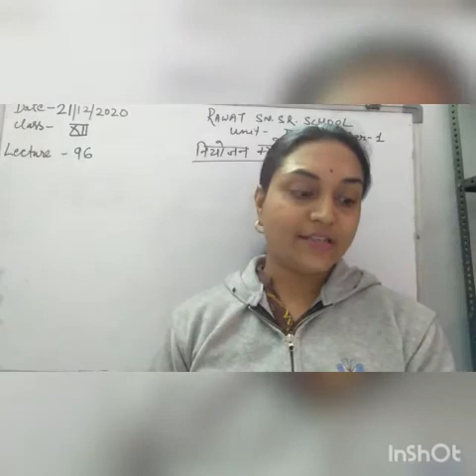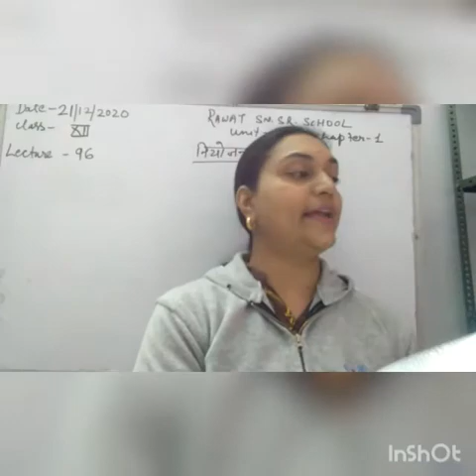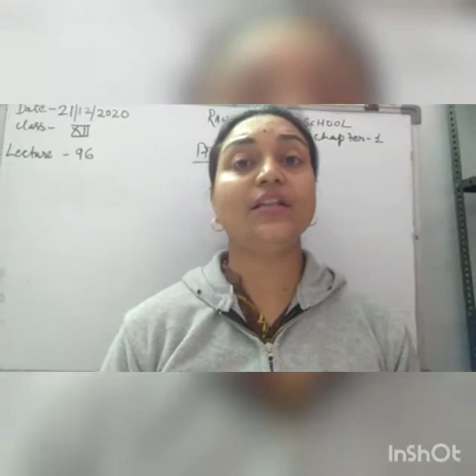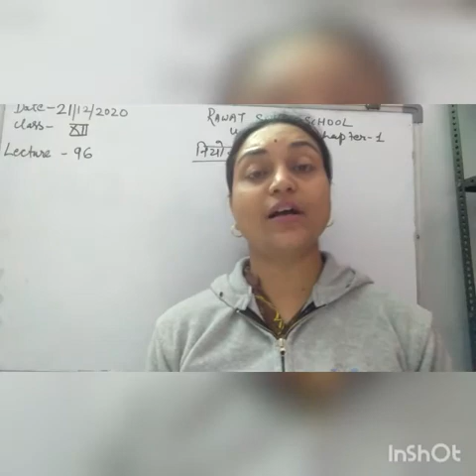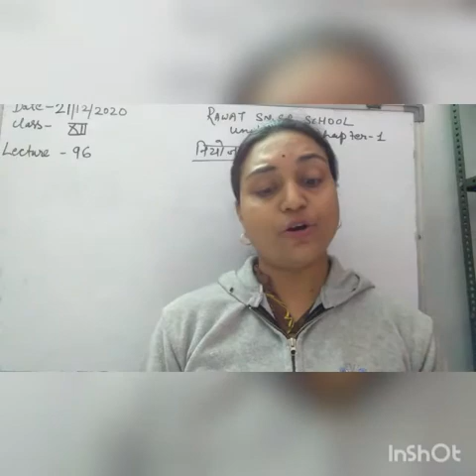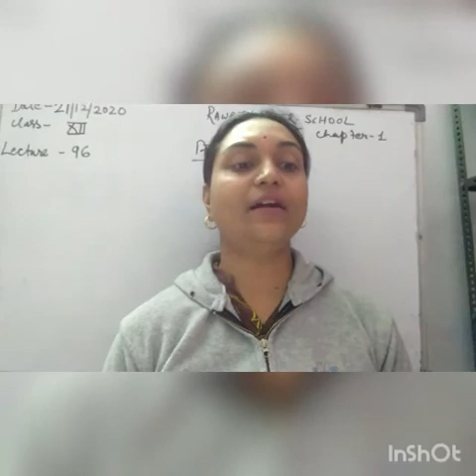Lecturer -96(part-2) Class -12 Sub -Political science. Date -21/12/2020